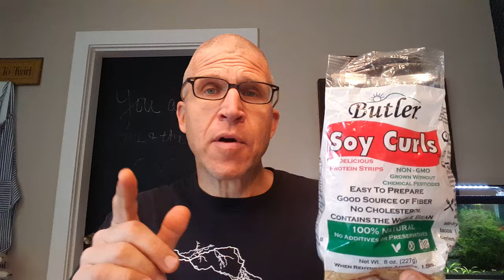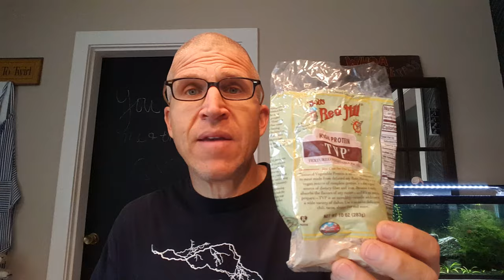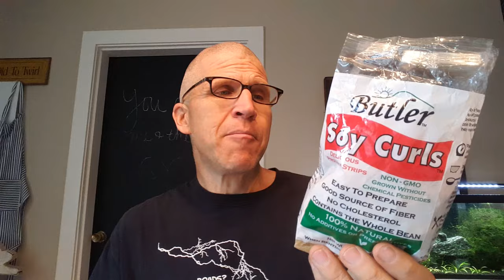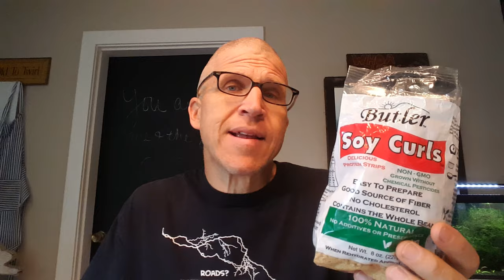TVP vs Butler Soy Curls for plant-based vegan backpacking food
TVP versus Butler Soy Curls for plant-based vegan backpacking food.
Perfect for cold soak backpacking meals and stoveless backpacking and can be added to nearly any backpacking recipe. Butler soy curls work in any soy curl recipe.

Link to many of the food items that I recommend including the Soy Curls and TVP for reference, many items are great to buy from Amazon but many are much cheaper in your local store

Here is a playlist of all of my meals that are vegan and great for cold soaking and going stoveless

Favorite shoes
Sleeping Bag
Sleeping Bag Winter
Sleeping Pad
Trekking Poles
If you purchase a product or service with the link I may receive a few pennies from Amazon that I will use for gas money to get me to my next backpacking trip!